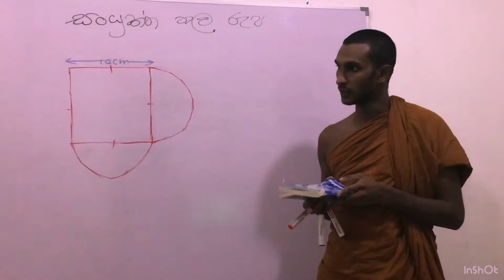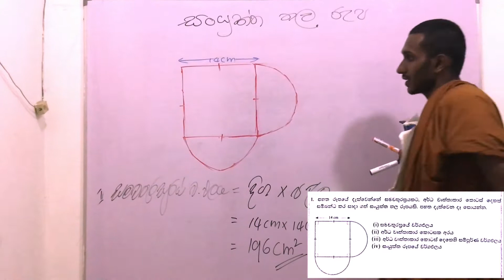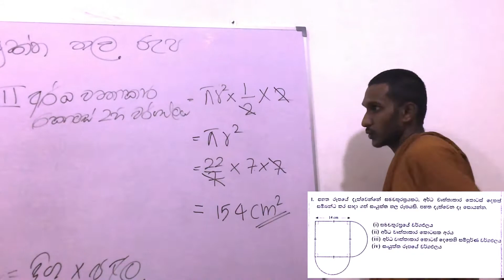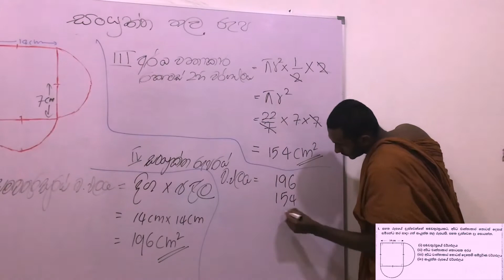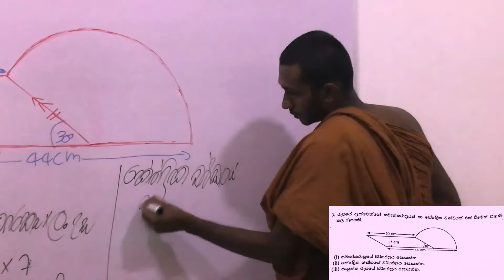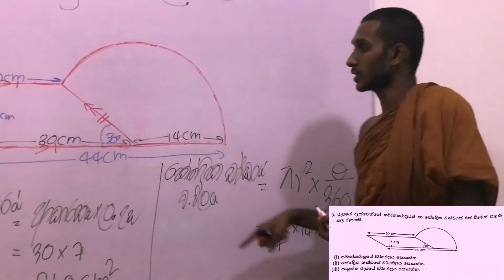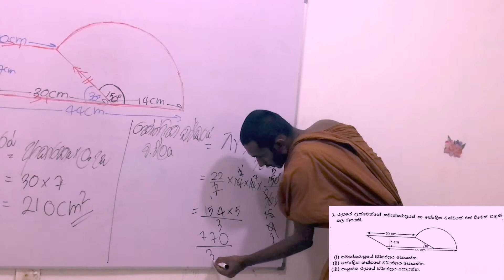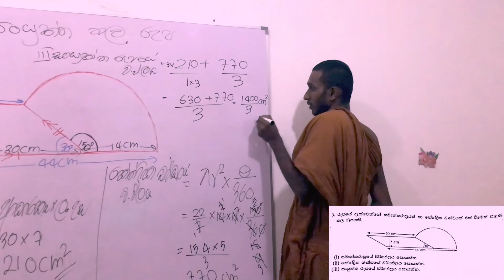තලරූප වල වර්ගඵලය (3 කොටස),10 වසර, ( area )/ maths in sinhala leasons,O/L past paper ,rivition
Mathematics teacher of vidyaraja maha piriwena

6-11 grede & mulika piriwen mathematics.